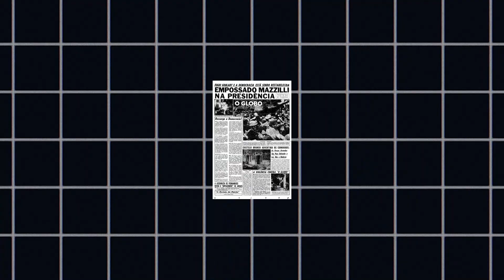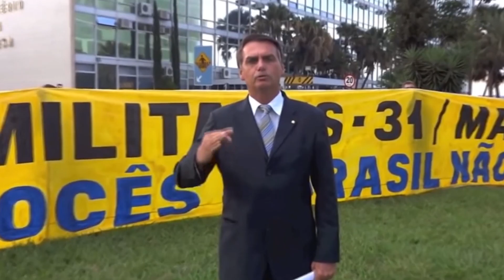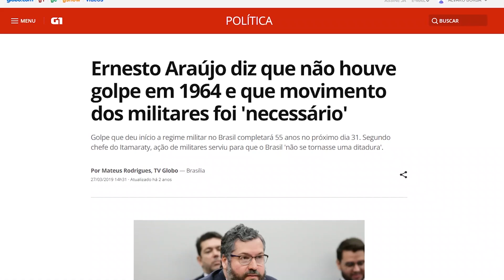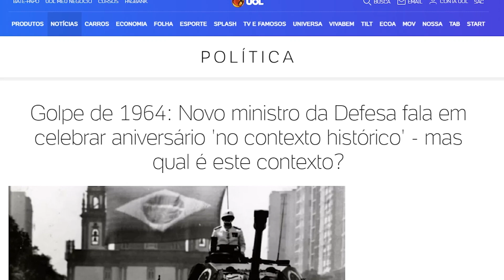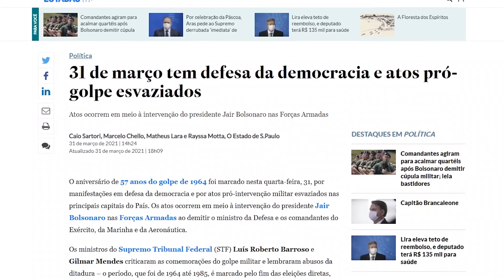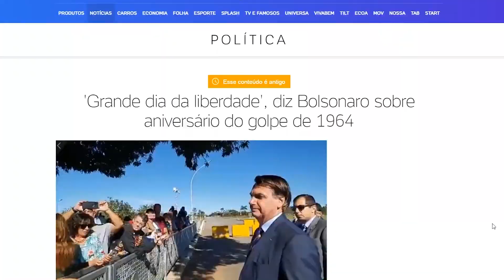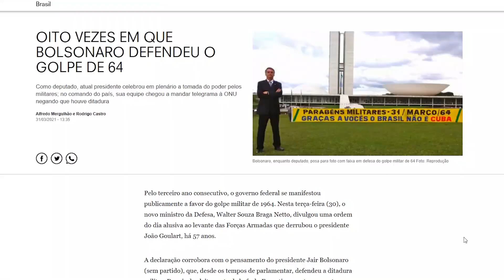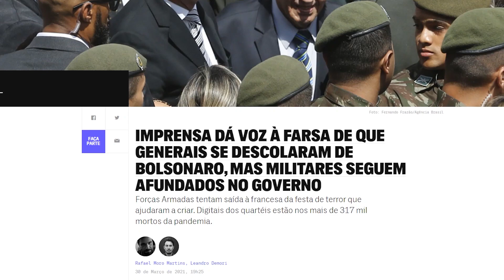NO ANIVERSÁRIO DO GOLPE DE 1964, IMPRENSA TOMA JEITO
Nos últimos anos, a imprensa brasileira reproduziu declarações elogiosas ao golpe de 1964 sem questioná-las. Em 2021, houve uma mudança - ainda bem.